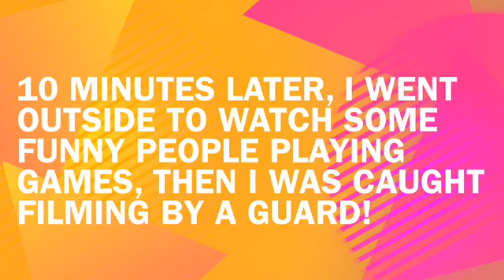I Got Told Off For Filming Skits (Day 1012)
This evening I watched my bus driver getting stuck in a heavy traffic jam due to rush hours. Later I filmed a skit between 2 funny people, as well some abstract pattern. I was caught by a guard!